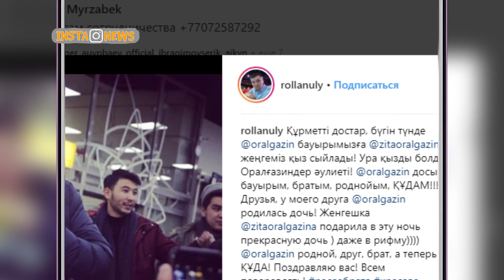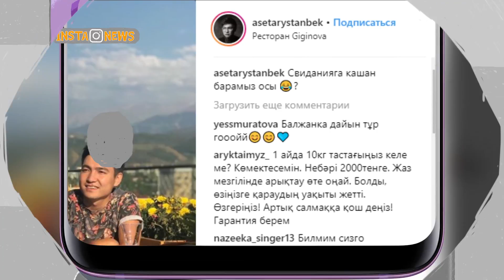Insta News 06.08.18 Қаз